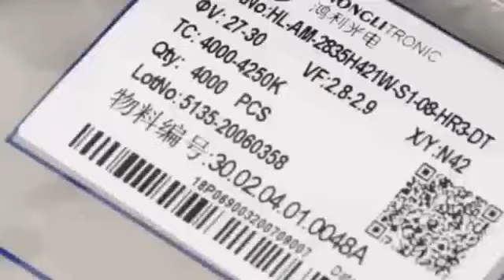LED Strip- Vibgyor-industry